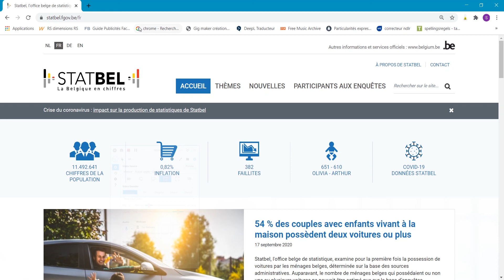Les accidents de la route dans votre commune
Combien d’accidents de la route avec tués ou blessés ont eu lieu dans votre commune?
Combien de blessés légers ou graves ont-ils causés?
Ces accidents impliquaient-ils un vélo(moteur), un piéton, une voiture,... ?
Quel jour de la semaine enregistre le plus d’accidents?

Statbel, l'office belge de statistique, publie aujourd'hui une extension de l'outil 'Découvrez votre commune - Les communes belges en chiffres’. Vous y trouverez désormais les accidents de la route dans votre commune en plus du nombre d'habitants, de l'évolution de la population, de l’habitat, des revenus fiscaux, des entreprises et du parc de véhicules.

Avec ce nouvel outil, vous pouvez également comparer les accidents de la route survenus dans votre propre commune avec ceux d’une autre commune belge. Vous pouvez télécharger en format Excel les données qui ont servi à créer le graphique, réutiliser l'illustration ou partager l'ensemble du tableau de bord de votre commune sur les médias sociaux.

Vous souhaitez consulter les données de votre propre commune?
Cliquez sur le lien ci-dessous, indiquez le code postal souhaité, sélectionnez le bon code dans la liste et cliquez sur la « loupe » ou enfoncez la touche « enter ».